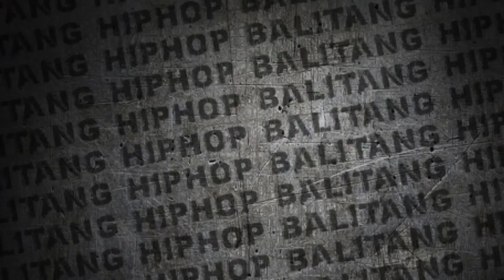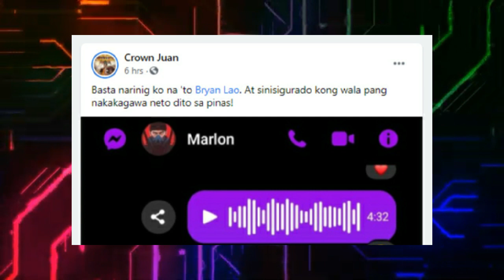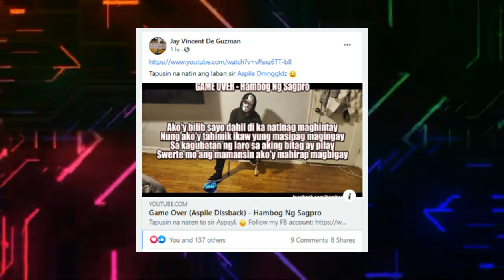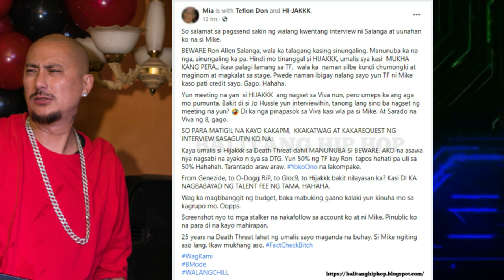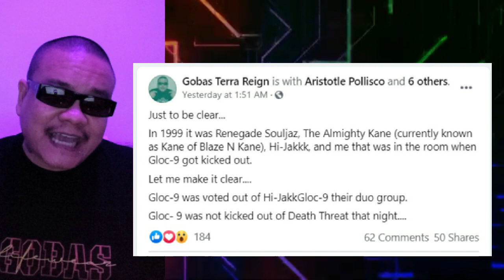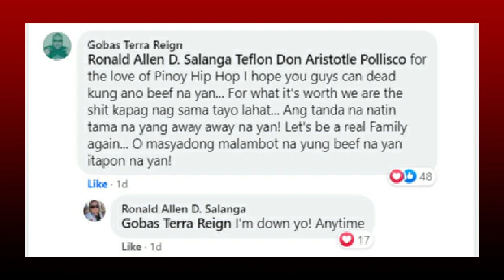Beware Sinagot at Diniin ng Asawa ni Hi Jakkk. Gloc 9 Death Threat Pa Din?. Smugglaz Hambog Update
Matitinding issue sa balitan gito.. tara.
SMUGGLAZ - Nag paranig ng kanta kay Loonie new Rap Music na aabangan kay Smugglaz

Hambog ng Sagpro - Tinapos na ang Laban nila ni Aspile ng Damonggoloidz

MIA sinagot ang Binitawang Salita ni Beware sa kung bakit umalis si Hi Jakk Sa Death Threat

Natanggal ba talaga si Gloc-9 sa Groupong Death Treath ni linaw ni Gobas ito

Featuring Finest Hip Hop Dj in the Metro. DJ Arthug